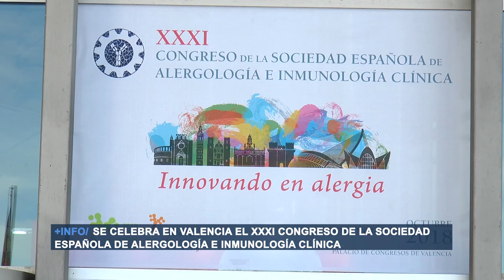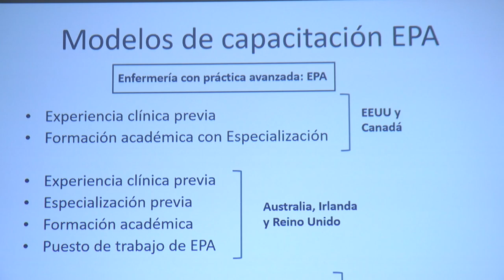El papel de la enfermera en la alergología | Cecova TV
Del 24 al 27 de octubre, Valencia celebró la XXXI edición del Congreso de la Sociedad Española de Alergología e Inmunología Clínica. Unas jornadas que se centraron en la innovación en las alergías y en las que el papel de la enfermera tuvo un papel muy importante, poniéndose sobre la mesa la relevancia de esta especialidad para la profesión de enfermería.